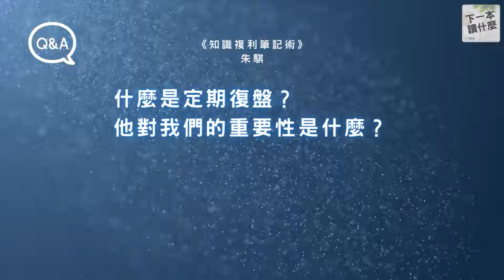為什麼別人比你進步更快？你必須學會的「定期復盤法」ft. 朱騏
知識管理專家朱騏經常提倡「定期復盤」，用來檢查和盤點自己的進度，擬定未來的方向。什麼是定期復盤？對我們的重要性是什麼？

📝部落格文字版：
【好書推薦】朱騏精選 3 本談網路寫作、學習效率、時間管理